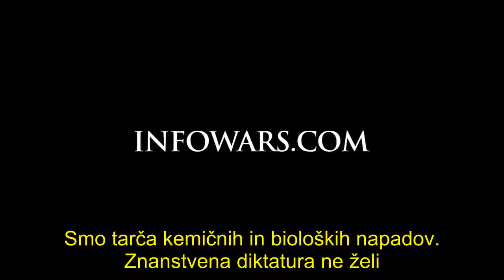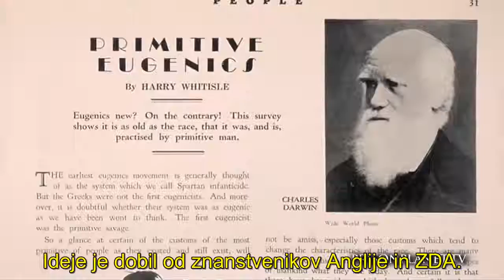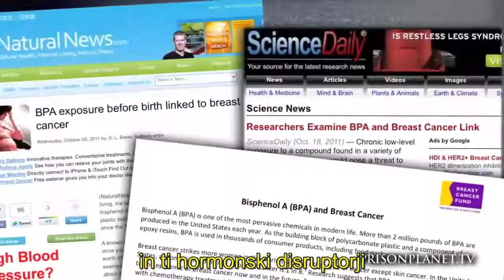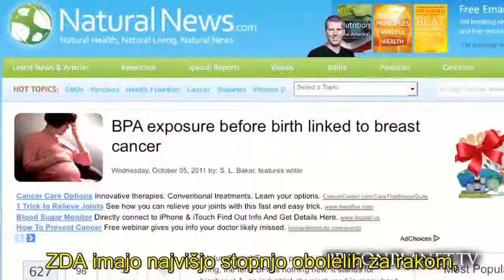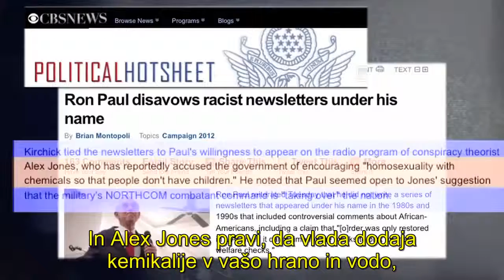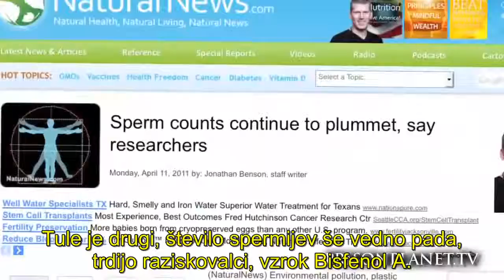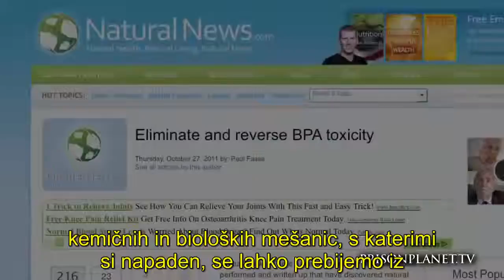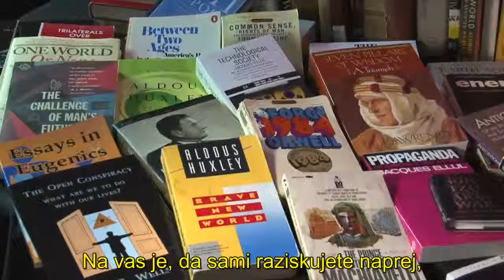Holokavst počasne smrti Dokaz vlada vas zastruplja